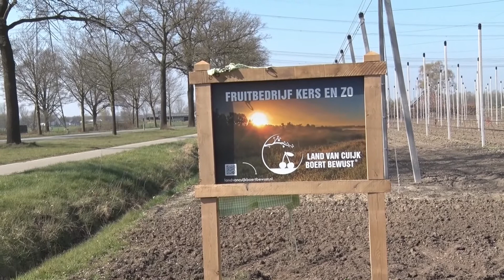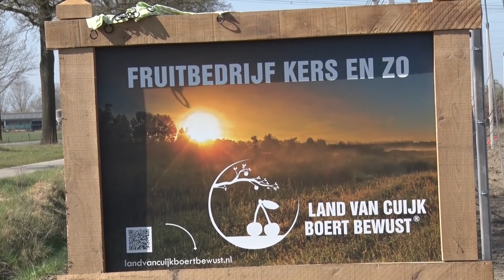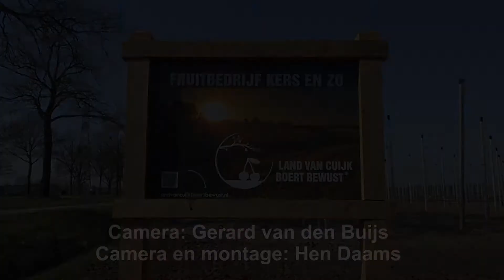Open dagen bij Kers en Zo in Sint Hubert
De kersenbomen in de kas bij Kers en Zo in Sint Hubert staan bijna in bloei. Een goed moment om belangstellenden een kijkje te geven in de kas. Dit gebeurde afgelopen weekend.

Hen Daams en Gerard vd Buijs namen met de camera namens Omroep Land van Cuijk ook een kijkje in de kas.